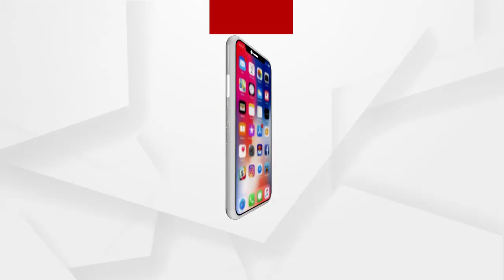ବହୁଚର୍ଚ୍ଚିତ ନୟାଗଡ ପରୀ ହତ୍ୟା ମାମଲାରେ ପଦାରେ ପଡିଛି ସରକାରଙ୍କ ମିଛ କାହାଣୀ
ବହୁଚର୍ଚ୍ଚିତ ନୟାଗଡ ପରୀ ହତ୍ୟା ମାମଲାରେ ପଦାରେ ପଡିଛି ସରକାରଙ୍କ ମିଛ କାହାଣୀ । ଏସଆଇଟି ତଦନ୍ତ କୋର୍ଟ ମନିଟର ବୋଲି କହୁଥିଲେ ସରକାର । କିନ୍ତୁ ଏସଆଇଟି ତଦନ୍ତ କୋର୍ଟ ମନିଟର ନୁହେଁ ଏକଥା ସ୍ପଷ୍ଟ ହୋଇଛି RTI ସୂଚନାରୁ ... ଏନେଇ ବଲାଙ୍ଗିରର RTI କର୍ମୀ ହେମନ୍ତ କୁମାର ପଣ୍ଡାଙ୍କ ସହ ଅଧିକ ଆଲୋଚନା ...
ଅଧିକ ଖବର ପାଇଁ ଡ଼ାଉନଲୋଡ କରନ୍ତୁ “Argus News” ଆପ୍